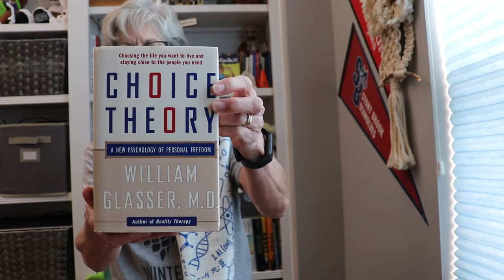#19 Book Trailer Choice Theory by William Glasser, M.D.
Book Trailer, Take control of your life and passions